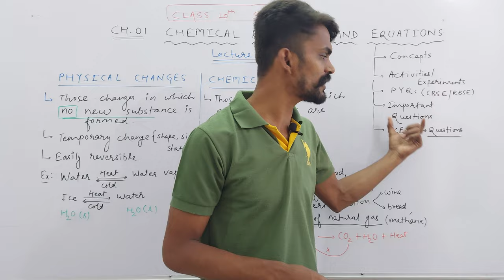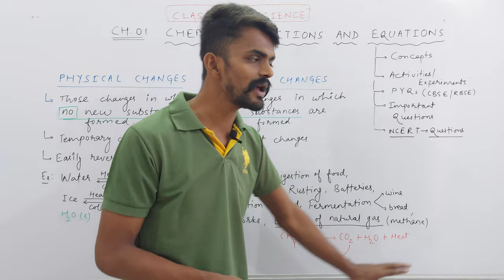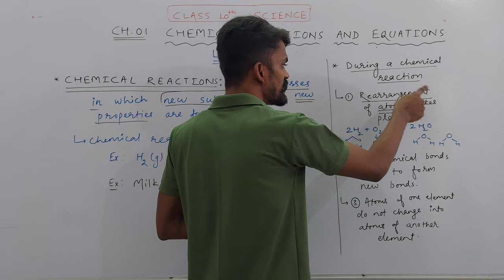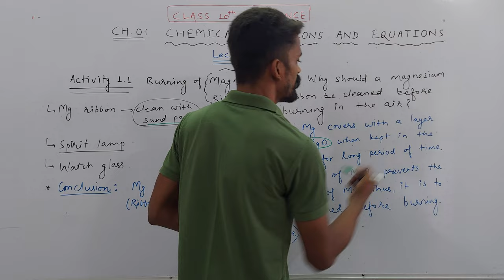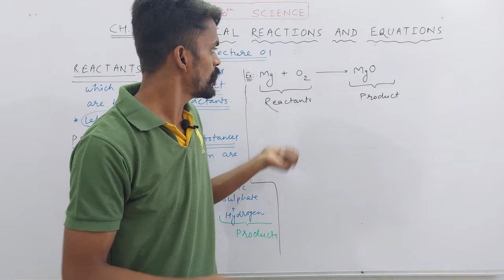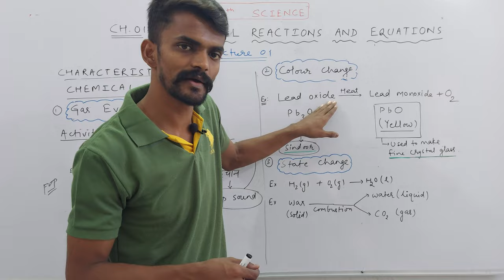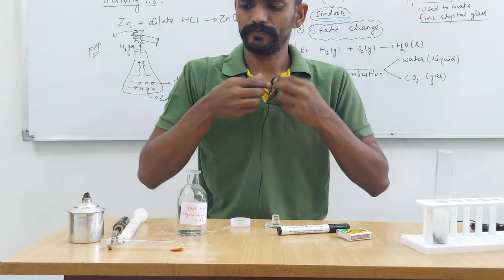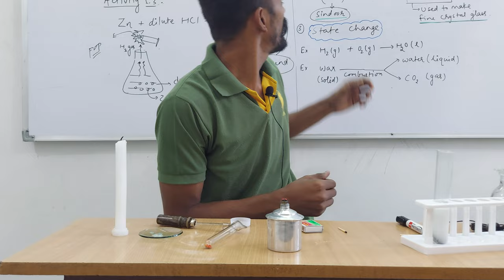Ch. 01 Chemical Reactions And Equations | Part 01 | SCIENCE | Class 10th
About Today's Lecture :
Science | Class 10th | Chapter 01: Chemical Reactions And Equations | Part 01

1. Physical and Chemical Changes
2. Chemical Reactions
3. Reactants
4. Products
5. Activity 1.1
6. Characteristics of Chemical Reactions
i. Gas Evolution (Activity 1.3)
ii. Colour Change
iii. State Change
iv. Precipitate Formation (Activity 1.2)